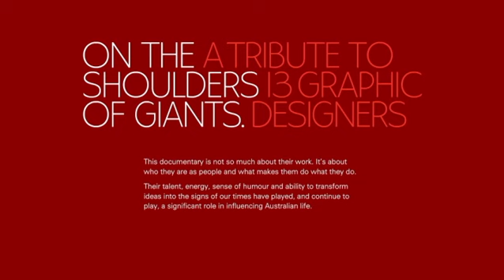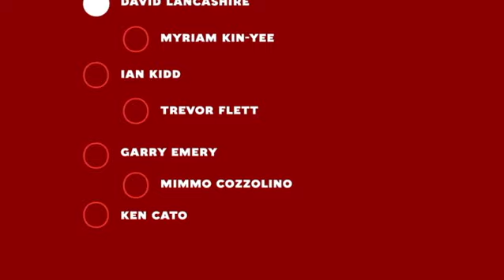On the Shoulders of Giants Opening Sequence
Opening Sequence for the Australian graphic design history project 'On the Shoulders of Giants'. Design by Letterbox.